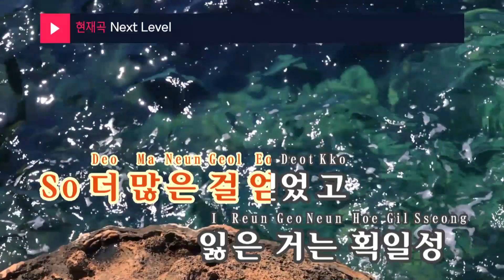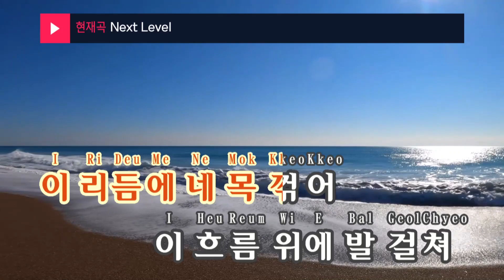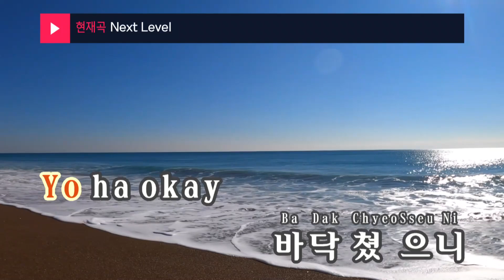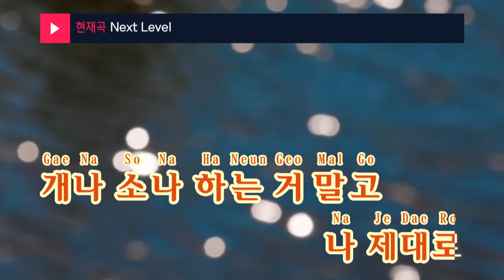Next Level - 원,한해,지구인,피타입 (KY.48942) / KY Karaoke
★ 곡 정보 ★
번호 : 48942
제목 : Next Level
가수 : 원,한해,지구인,...
작사 : 원,한해,지구인,...
작곡 : Rhymer,Assbrass

Copyrightⓒkeumyoung